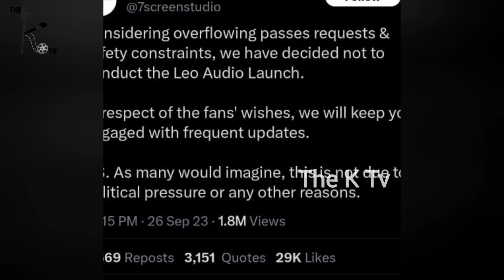Leo Audio Launch Stopped வெளிவரும் உண்மையான காரணம் The K Tv's Breaking News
Leo Audio Launch Stopped
வெளிவரும் உண்மையான காரணம்
The K Tv's Breaking News

Leo audio launch cancelled
Leo movie
Leo update
Leo audio launch update
Leo audio launch issue
Leo audio launch tamil
The K Tv, Karthik Pillai
Kaarthik Pillai
thalapathy Vijay
lokesh kanagaraj
seven screen studio